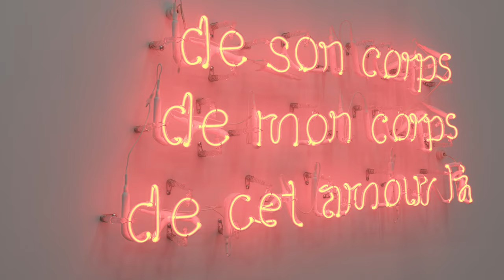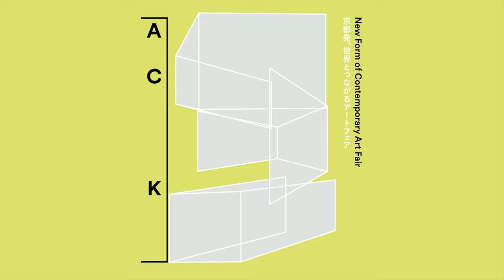Art Collaboration Kyoto 2023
Sat. October 28−Mon. 30, 2023
Kyoto International Conference Center